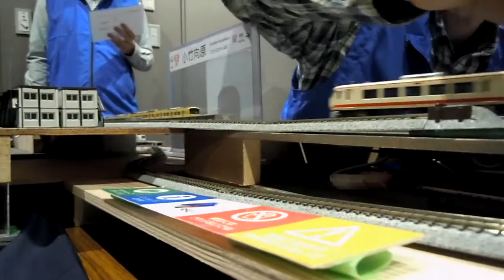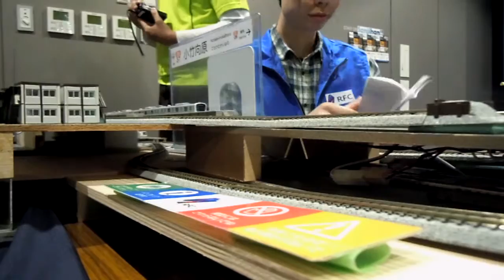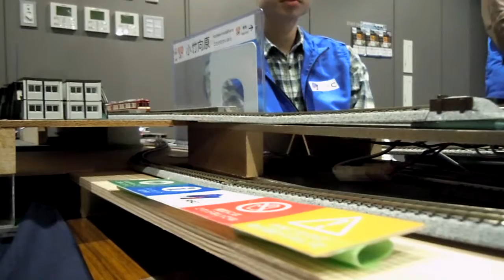RFCダイヤ運転フェスタ2014 西武池袋線inホビーセンターKATO東京店4